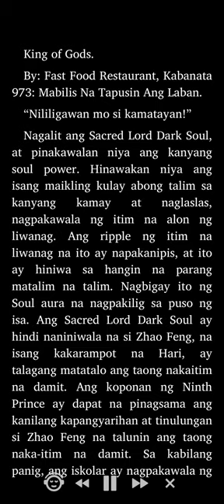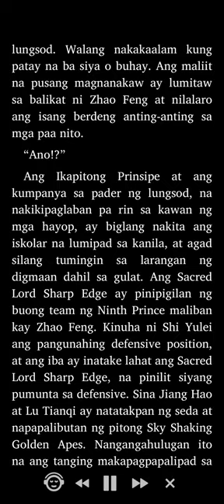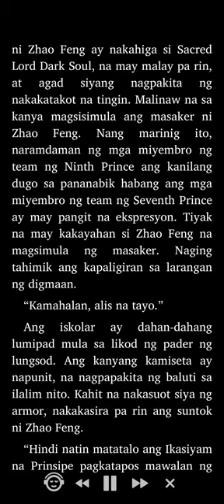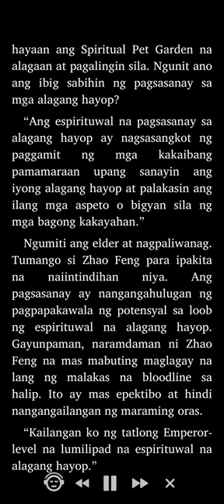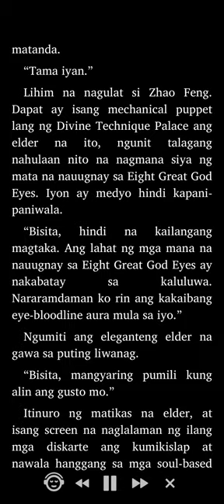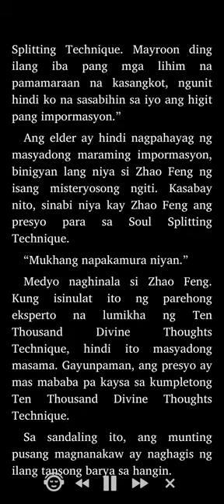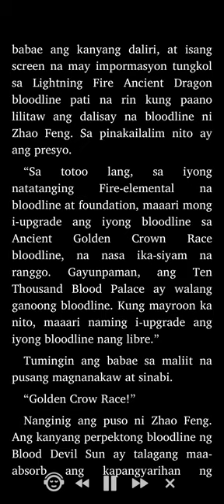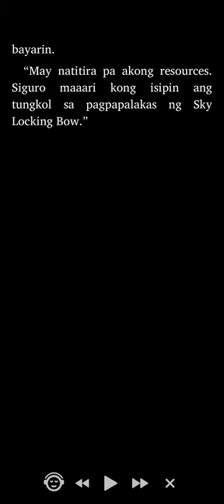King of Gods: Kabanata 973 - 976